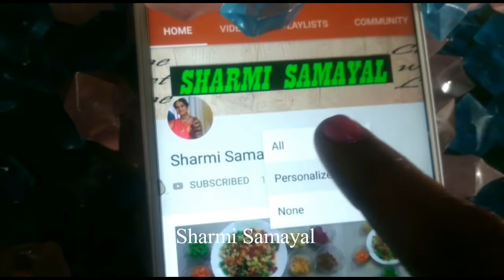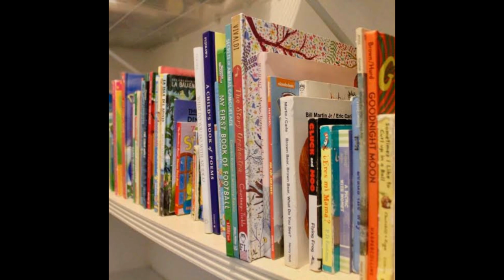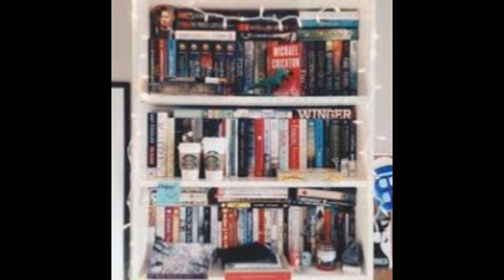அட்சய திருதியை அன்று செய்ய வேண்டிய முக்கியமான செயல்| அக்ஷய திருதி | Akshaya Tritiya 2020